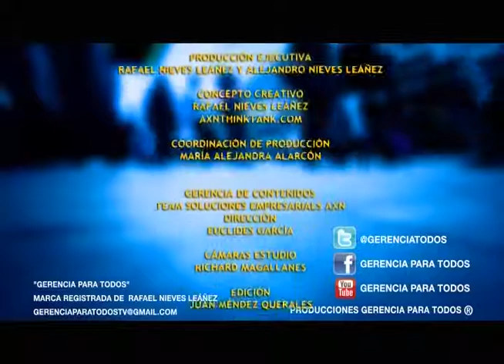GERENCIAPARATODOS COM RADIO RAFAEL NIEVES ALLIUM RICARDO RAMIREZ